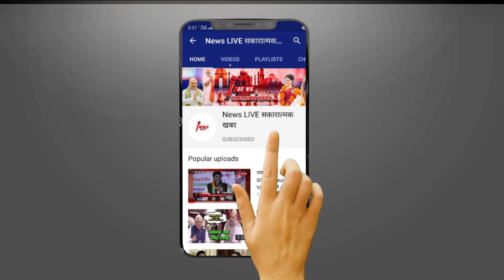संभल सांसद शफीकुर्रहमान बर्क का चौकाने वाला बयान बोले ' सपा अकेले BJP को नहीं हरा सकती ' - जाने ??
संभल सांसद शफीकुर्रहमान बर्क का चौकाने वाला बयान बोले ' सपा अकेले BJP को नहीं हरा सकती ' -  जाने और क्या कहा ?